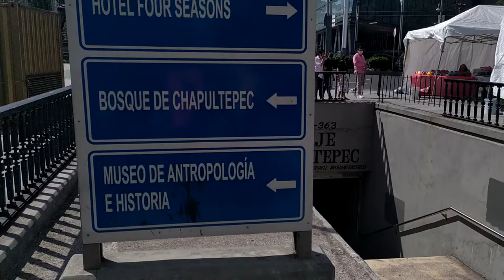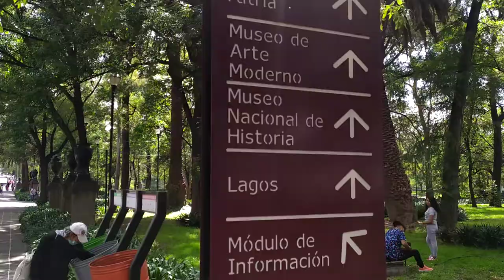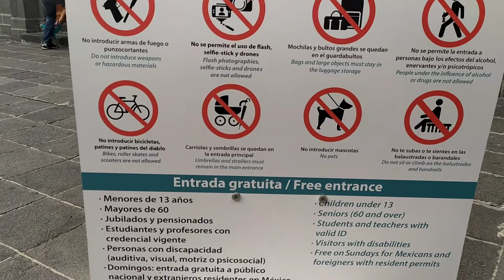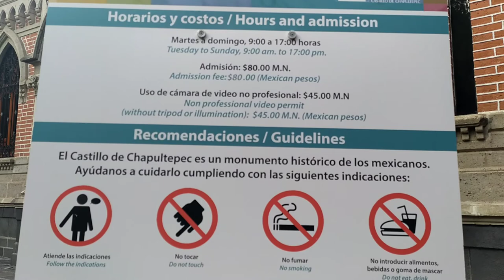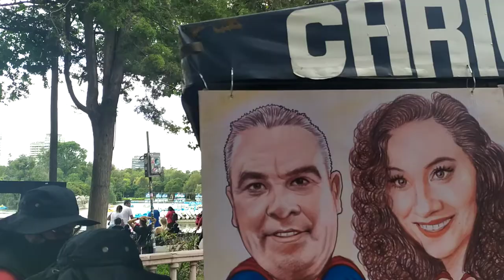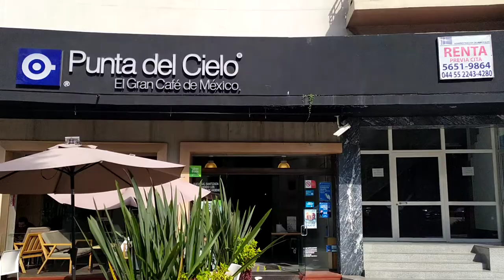Chapultepec Park to Polanco in Mexico City 🇲🇽 Walking Tour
Today Eduardo took me on a walking tour from Doctores neighborhood but I started filming here on Reforma Avenue a block or so from the entrance to Chapultepec Park. Then we walked all the way to Polanco. We did more walking than this bit the video log could only be so long without editing, just pausing the video. 😃👍🏻🇲🇽❤️😎💪🏻.

Help this video get out to more people on YouTube by liking 👍🏻👍🏿👍🏽👍 this video.

Leave comments below as it will help other people and me get your feedback a d thus understand how much you like it or don't or just wanna ask a question.